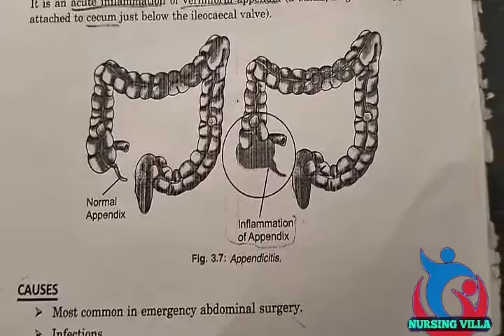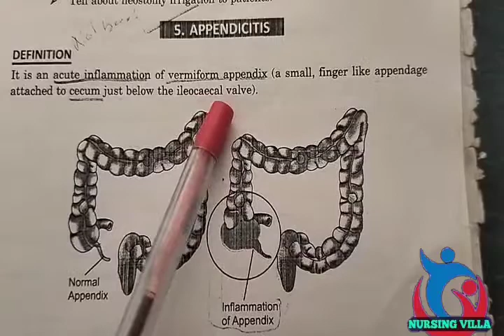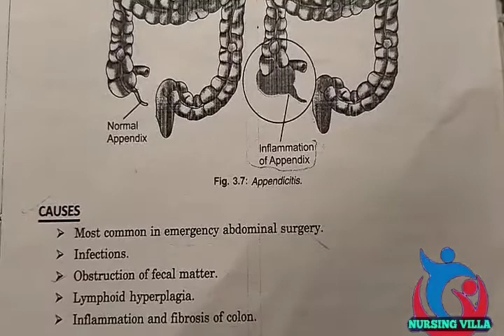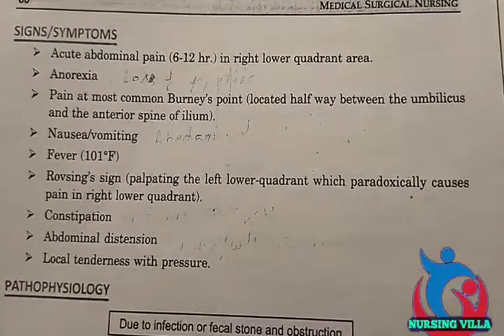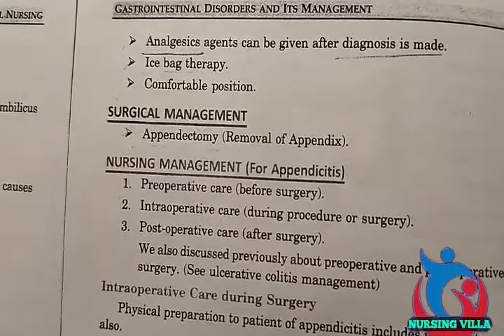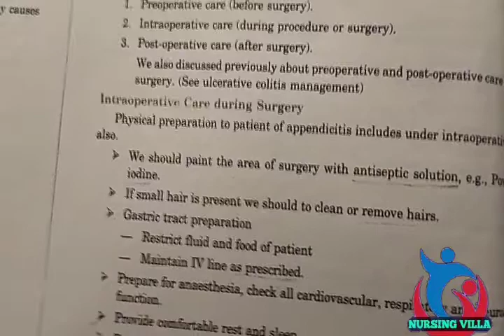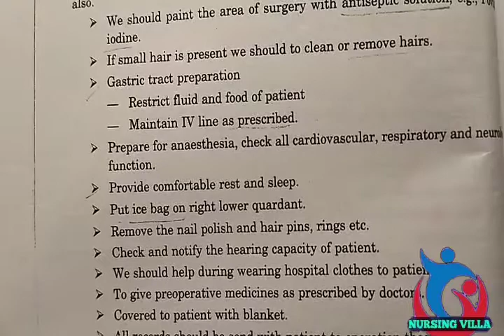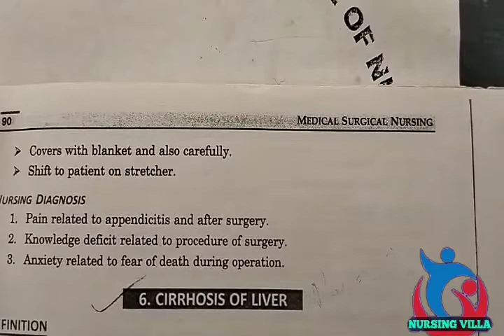appendicitis lecture in hindi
A condition in which the appendix becomes inflamed and filled with pus, causing pain.

The appendix is a pouch-like structure attached at the start of the large intestine that has no known purpose.

In this video I have tried to make people know about the  myocarditis   with notes in hindi explanation Medical surgical nursing